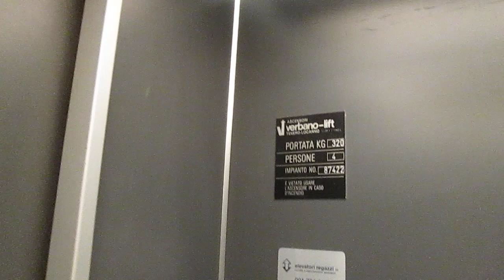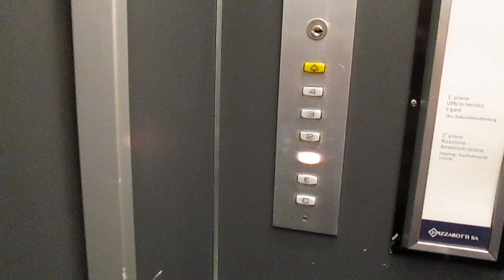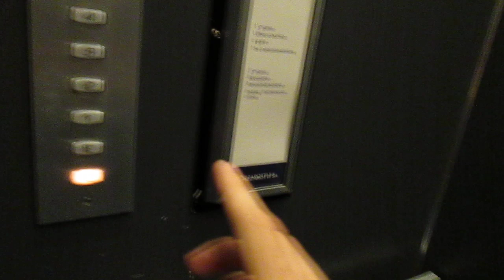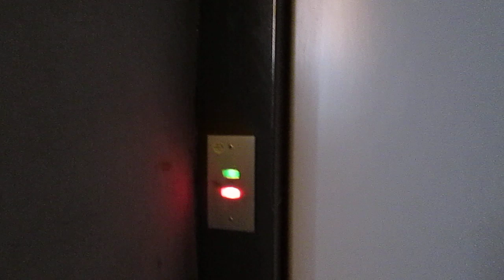Lift Verbano-lift SA @ building "Triangolo", Via Molo 21, Bellinzona Switzerland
Ecco di seguito le caratteristiche tecniche/Following technical informations:
-Marca/Brand: Ascensori Verbano-lift SA
-Azionamento/Type: Oleodinamico/Hydraulic
-Capacità/Capacity: 320 KG / 4 Pers.
-Piani serviti/Floors served: 6(C,E,1,2,3,4*)
-Posizione locale macchine/Position of machine room: al piano C/at floor C

In questo stabile ci sono: studi di terapia (Pilates, massaggi, ecc,ecc), un parrucchiere, una sala riunioni e degli appartamenti/In this building are terapy rooms (Pilates, massages, ecc, ecc), a hairdresser, a meeting room and flats